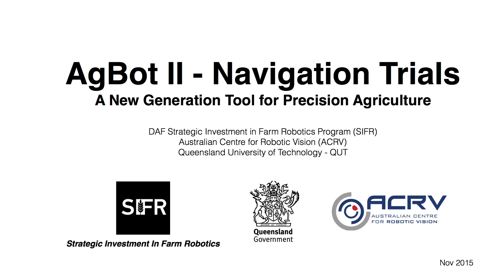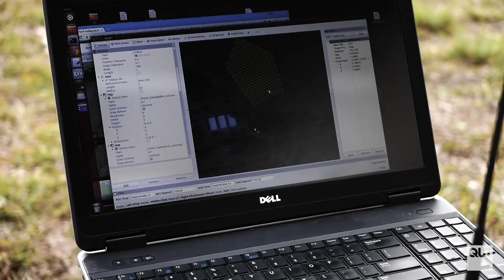AgBot II Trials for Autonomous Navigation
QUT's Agricultural Robot, AgBot II, is a new robot fully designed and fabricated at QUT by our team of researchers and engineers.  AgBot II is expected to play a vital role in the day-to-day operation of future farms. In this video we can see AgBot II first trials for autonomous navigation. Once the perimeter of the operational area is set, the robot constructs a path and follows it to cover the area. This mode can be used for weed control as well as crop nutrient management.